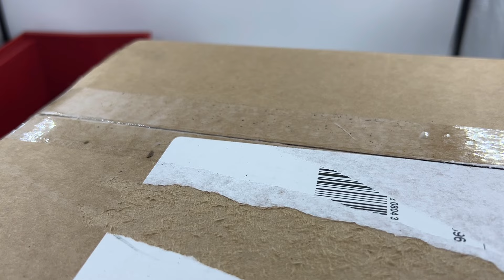Jewelry Jar Unboxing! Sterling Silver, 14kt Gold, KJL from Shopgoodwill Mystery Box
eBay store

Not using Vendoo to cross list and keep track of inventory? Use my link to sign up!

Flyp is essential to my Poshmark sales! Try it for sharing your Posh closet and sending offers!